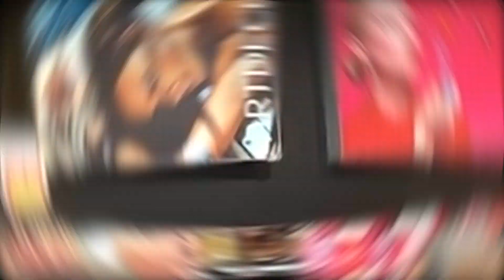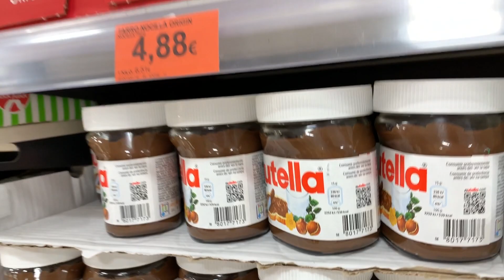COMPRO TODO en ORDEN AlfaBetiCo 2 - ¿QUÉ REGALOS GANO? | Daniela Golubeva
Compro todo en orden alfabetico 2. Es un reto como si lo puedes deletrear te lo compro challenge. En este reto de Daniela Golubeva, deberá decir un regalo y una tienda con la letra que saque. Es un reto como si lo tocas te lo compro, o le compro todo lo que toca que que hicieron otros youtubers como TV Ana Emilia o Mimi Land, también le compro todo lo que pueda agarrar, todo lo que puedas cargar y todo lo que dibujes te lo compro, si lo encestas o si adivinas el precio. Si lo puedes deletrear te lo ganas y compro.

Daniela consigue regalos increibles en la segunda parte de este reto extremo.